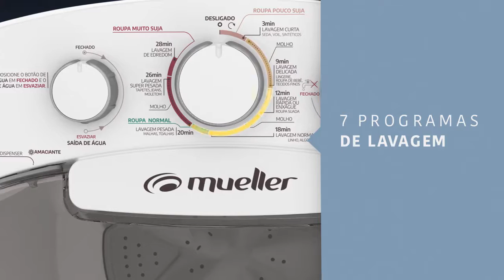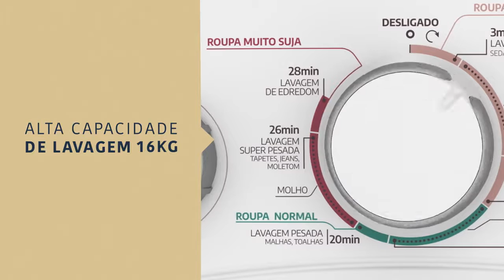Lavadora Semiautomática Big com Aquatec 16kg é na Friopeças!